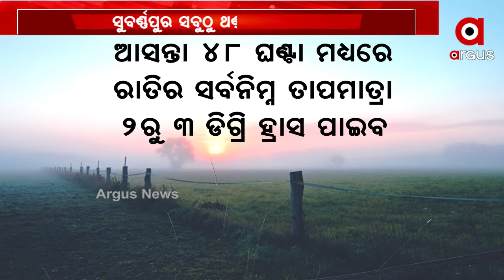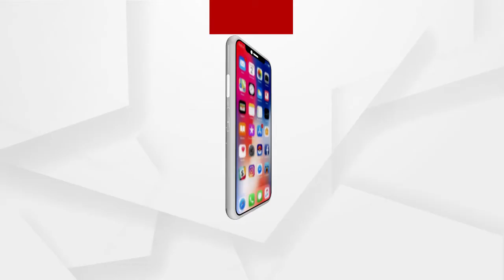ତାପମାତ୍ରା ଖସୁଥିବାବେଳେ ରାଜ୍ୟରେ ଶୀତ ବଢୁଛି .....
ଗତ 24 ଘଣ୍ଟାରେ 13ଟି ସହରର ତାପମାତ୍ରା 15 ଡିଗ୍ରୀ ତଳେ ରହିଥିବାବେଳେ ସୁବର୍ଣ୍ଣପୁର ସବୁଠୁ ଥଣ୍ଡା ସହର । ଆସନ୍ତା ଦୁଇ ଦିନ ମଧ୍ୟରେ ରାତ୍ରୀ ତାପମାତ୍ରା 2ରୁ 3 ଡିଗ୍ରୀ ହ୍ରାସ ପାଇବା ନେଇ କହିଛି ପାଣିପାଗ କେନ୍ଦ୍ର .